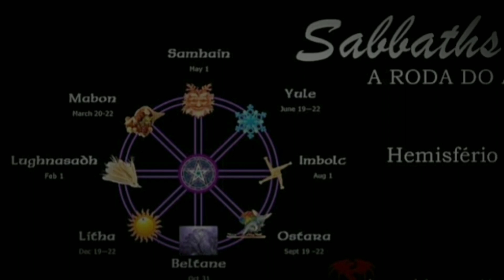KRAMPUS SISI JAHAT SINTERKLAS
Natal identik dengan pohon natal, makan bersama keluarga & orang-orang yang kita sayangi. Ga ketinggalan juga sosok SINTERKLAS yang selama ini kita ketahui suka bagi-bagi kado .

Ternyata SINTERKLAS itu mempunyai kisah dibalik kebaikan & keceriaan yang ditunjukkan selama ini.
Apakah SINTERKLAS itu ada & nyata ?
Lalu sisi jahat seperti apa yang dimiliki oleh SINTERKLAS ?

TONTON VIDEONYA SAMPAI HABIS IA GAES 😍